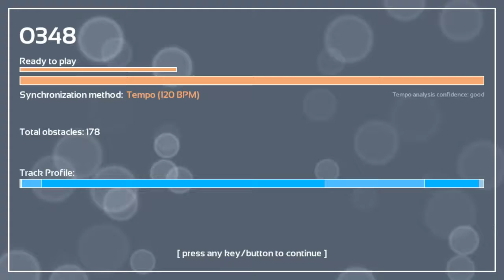Melody's Escape: Just The Way I Am - Skye Sweetnam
Game: Melody's Escape
Song: Just The Way I Am
Artist: Skye Sweetnam